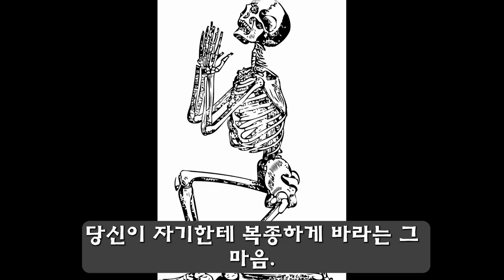56. Eng Sub) 나르시시스트의 진짜 문제점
나르시시스트의 진짜 문제점은 질투심이나 열등감, 잘난 척이 아닙니다. 나르시시스트의 진짜 이유를 쉽고 재미있게 알려드립니다.